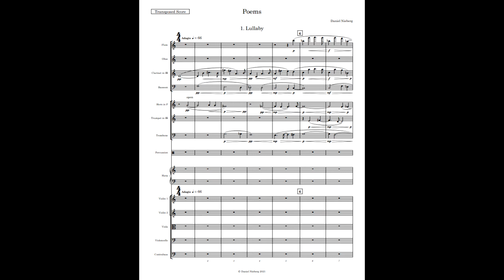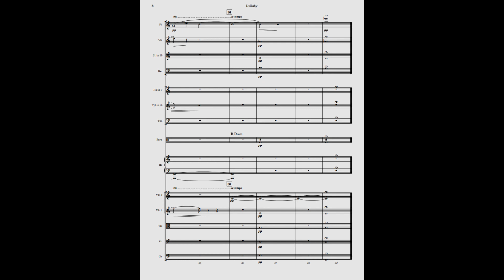Lullaby | Sinfonietta - Daniel Nieberg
This is one movement from a larger work I'm currently writing for sinfionetta, called "Poems." This specific movement is a haunting lullaby that is never quite content nor complete.